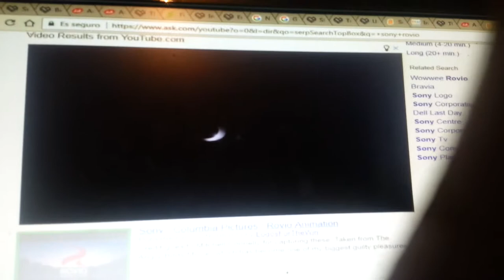Uranimated18/Universal/Crest Animation (The Angry Secret Saturdays Movie Variant)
Take From "The Angry Secret Saturdays Movie"